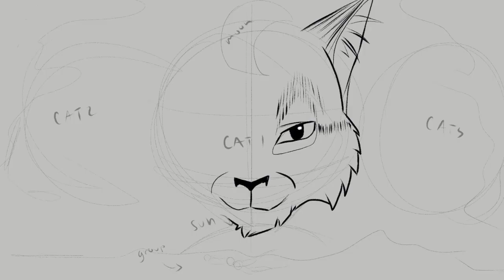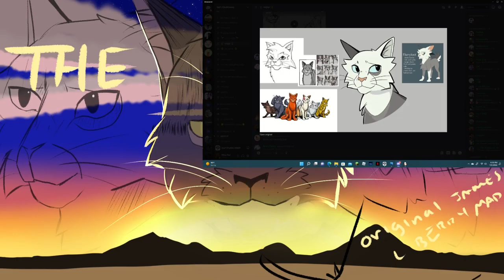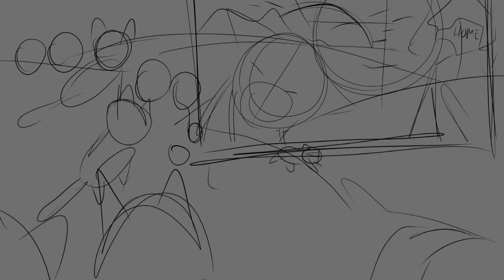The Valley | Part 13 and speedpaints ! | FINISHED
FINALLY FINISHED A PART CAN YOU BELIEVE IT?? HOLY COW-  gonna cry. I want to thank the host for accepting me into this map! This truly was an experience and was so much fun. I am beyond grateful and thankful to be apart of a map with extremely talented folks!

˚ ༘♡ ⋆｡˚ links ˚ ༘♡ ⋆｡˚

- finished map :    ˗ˏˋ ´ˎ˗

if you have any concerns, let me know!

˚ ༘♡ ⋆｡˚ map part Information ˚ ༘♡ ⋆｡˚

-  this part is about an original character named jaggedstar of riverclan! i decided to make him crookedstars ancestor because i'm simply built different and.. i can. after plagues struck the clans and riverclan was hit the hardest, many cats lost their belief in starclan yet jaggedsnarl still had hope. after their leader died, he went to claim his nine lives and bring hope to his clan once again.

- as seen in the speedpaints i found many comic panels to take inspo from. i never knew the moonstone had a design until now so i took it and ran with it, and tbh it was SOOO much fun to do. i love backgrounds, period.

-  in the thumbnail speedpaints are two characters by @treeetooop and @heyits-hardy6503 ! I WILL BE REDOING THE THUMBNAIL. i now dislike it, BUT i will be using the same characters as before and perhaps more :)

HOPE YOU ENJOYED, MUAH MUAH MUAH.